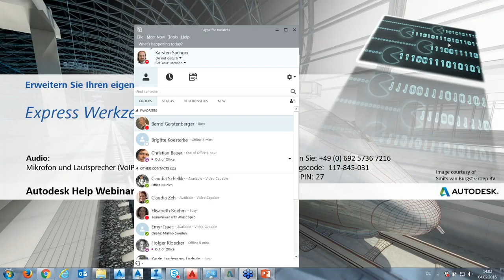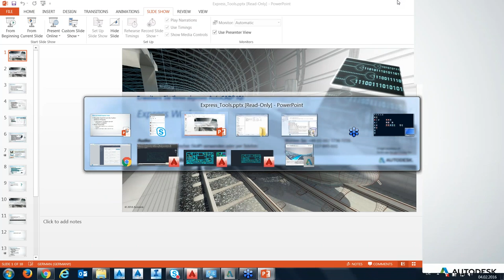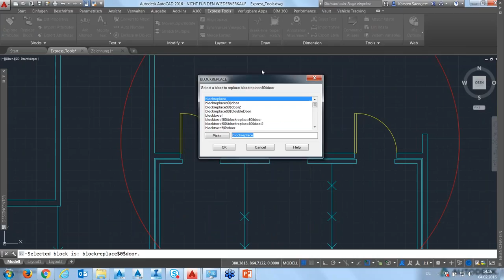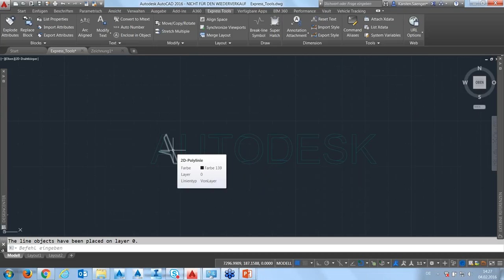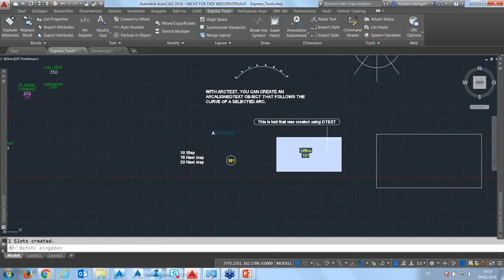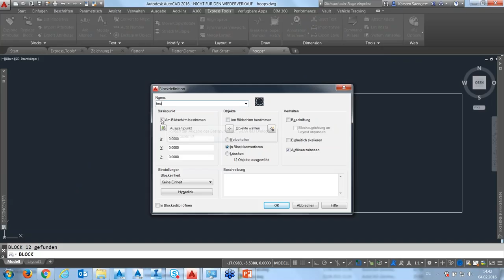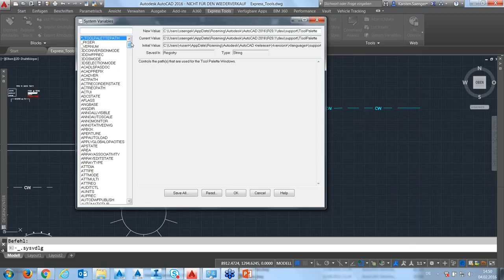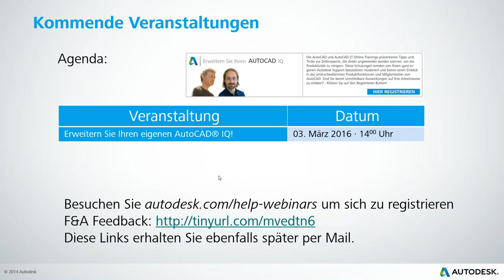Erweitern Sie Ihren AutoCAD IQ! - Express Tools